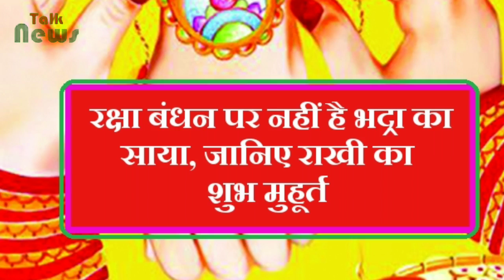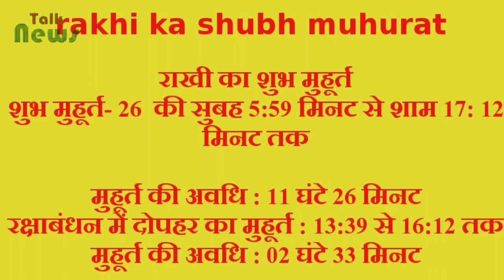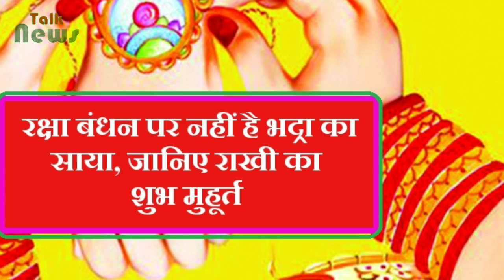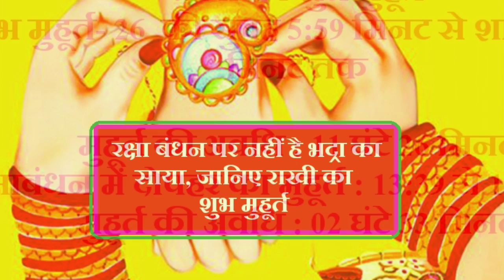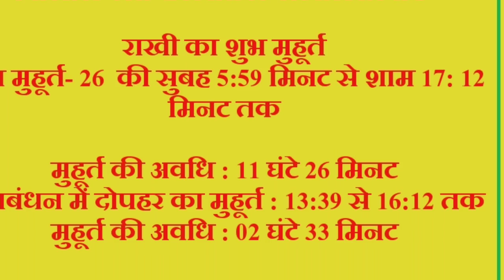चार साल बाद बना ऐसा संयोग, रक्षा बंधन पर नहीं है भद्रा का साया, जानिए राखी का शुभ मुहूर्त